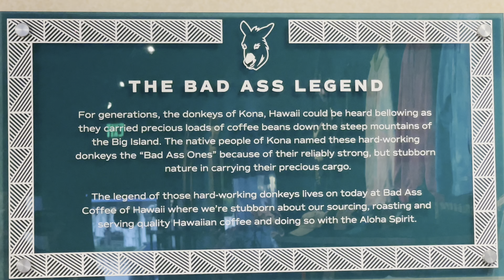Bad Ass Coffee | Naples, Florida